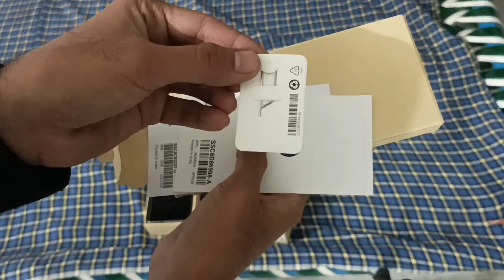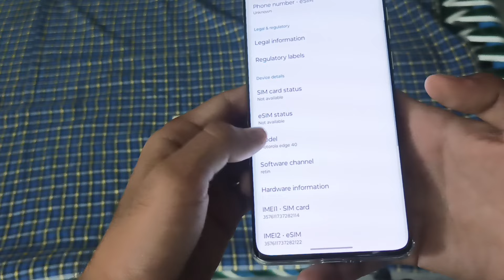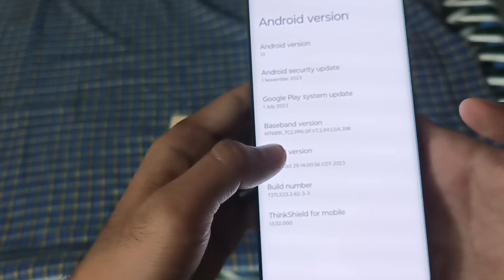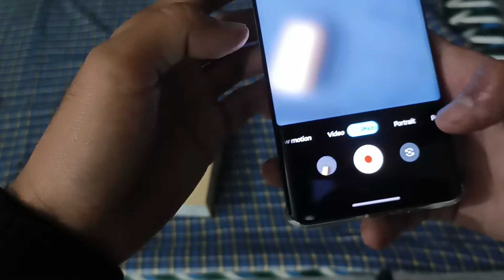unboxing flamboyant performer||moto edge 40📲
doston es videos mene unbox kiya h moto edge 40
8 + 256 g. eska price h 26558 rs